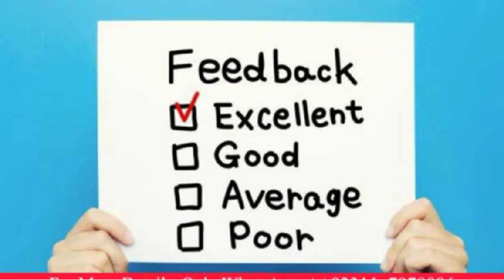CBC CREAM REVIEW Eid UL Fitar Special!Best Cream For Get Skin Whitening | Current Beauty Cream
CBC CREAM REVIEW Eid UL Fitar
Special! Best Cream For Get Skin
Whitening | Current Beauty Cream

| whitening formula | face whitening home remedy
| diy skin whitening| easy skin whitening remedy |
hand whitening | korean skin whitening remedy |
glass skin | skin care | glowing skin | skin care
routine | glass skin home remedies

hath paon gora white karne ka tarika
skin care tips
rang gora krne ke totke
skin whitening home remedies
face white krne ka tarika
totke
makeup
hath paon gora krne ka tarika
whitening cream
fave whitening at home
hand and foot whitening tips
rang gora krne ka asan tarika
hand foot whiteninh cream
ramg gora krne ki cream
white hone ka tarika
rang gora
gharelu totke
desi totke
whitening formula cream for face
chehre ko white krne ka tarika
gora hone ki cream
gora krne wali cream
hands whitening tips